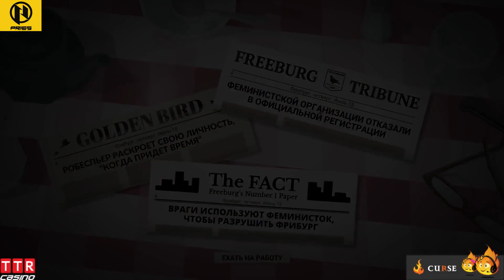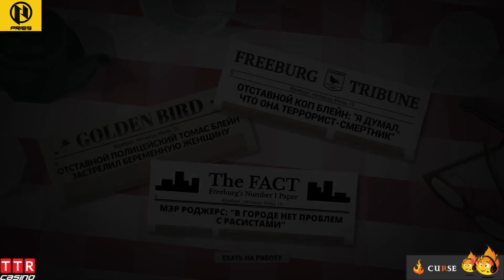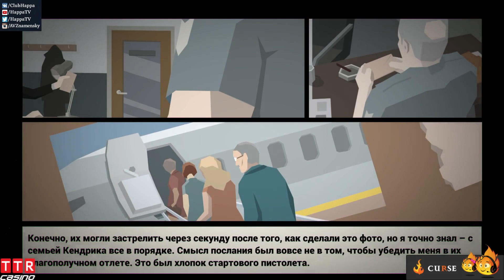This Is the Police [1]